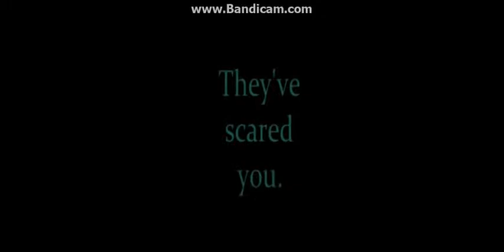When I look at myself in the mirror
yup

If you want comment what we should play next or vote in our communit